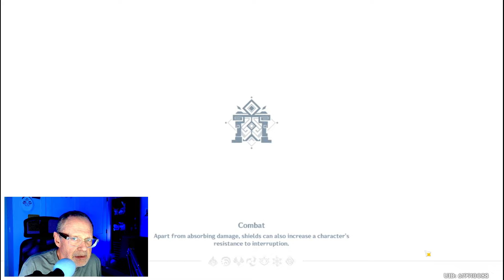Genshin Impact Navia/Xilonen vs. Azhdaha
Genshin Impact Navia/Xilonen vs. Azhdaha trounce domain. First time through with this team. Usually I bring Morax, for the shields and for the angst. But I'm not sure Xilo likes working with him.